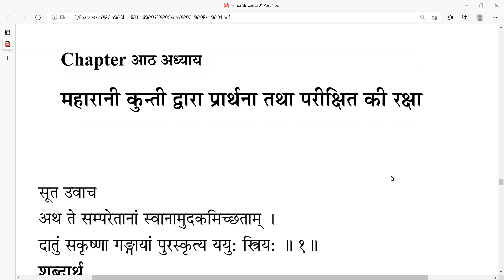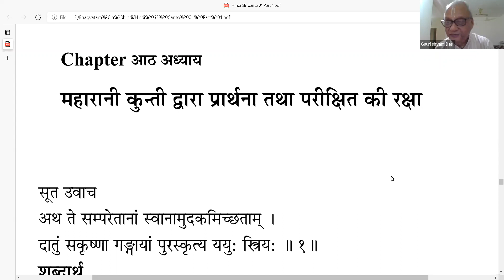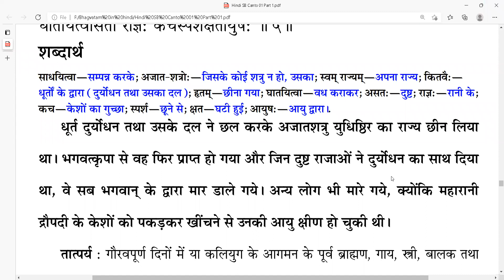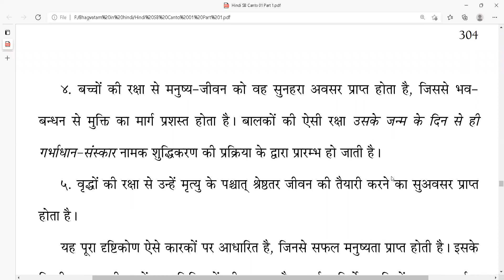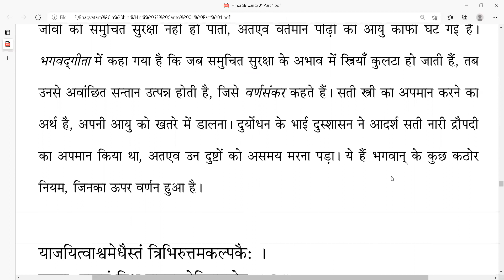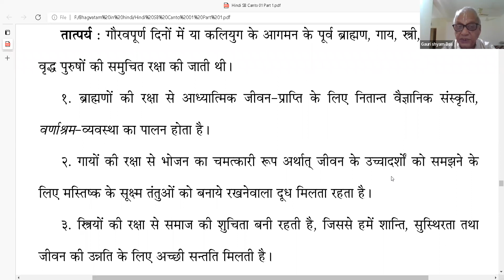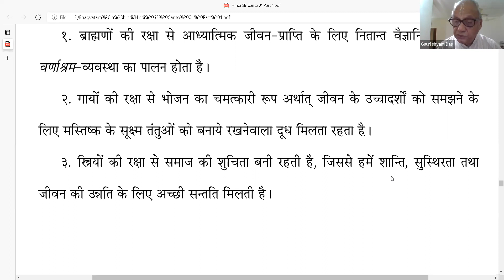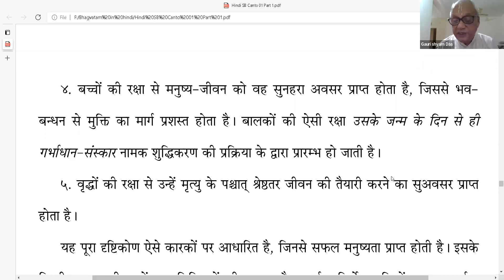SB : 1.8.1-5 || Pandavas visit Ganges to deliver water to dead relatives